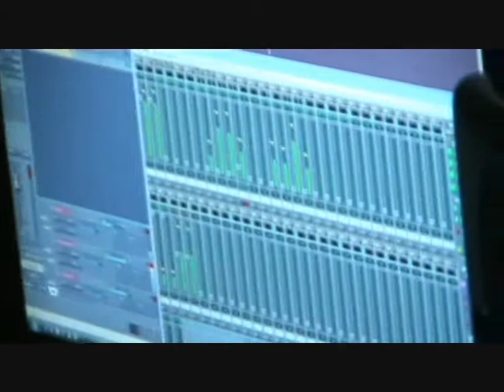Dirty Advert - Recording Drumms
Recording drumms for our new single - Today and tomorrow.